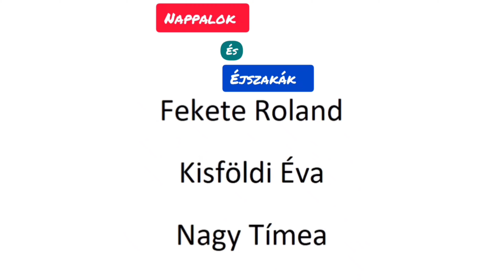Nappalok és éjszakák 543.rész